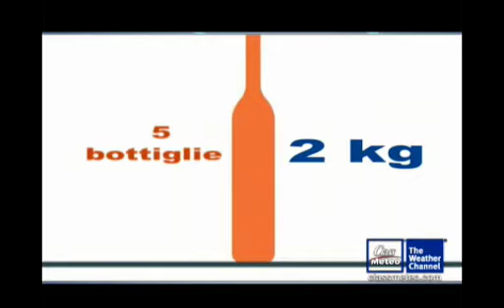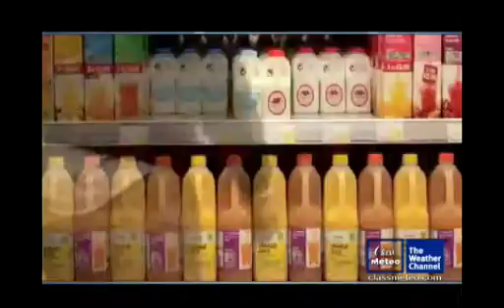Rinfrescarsi con bibite naturali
Con le ondate di caldo aumenta il consumo di bibite fresche...quali scegliere? guarda il video originale su